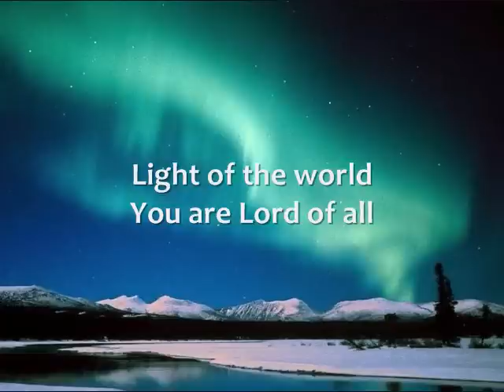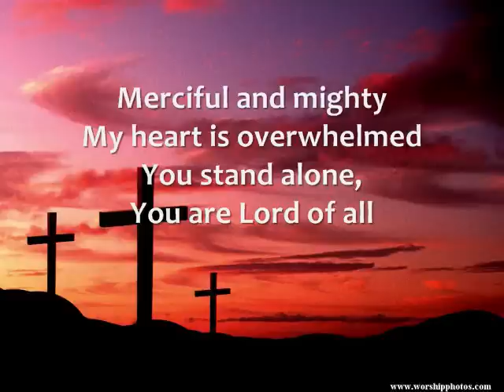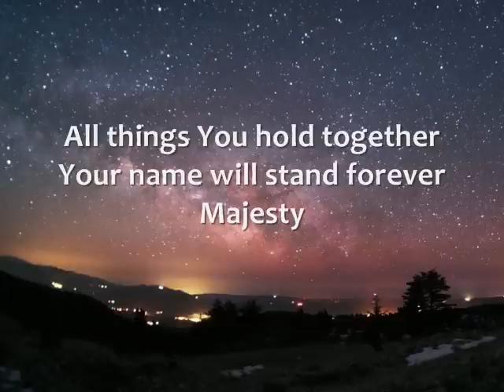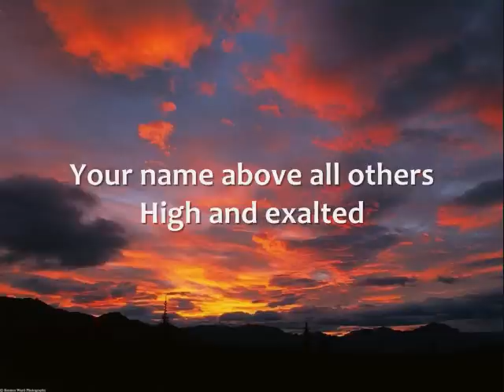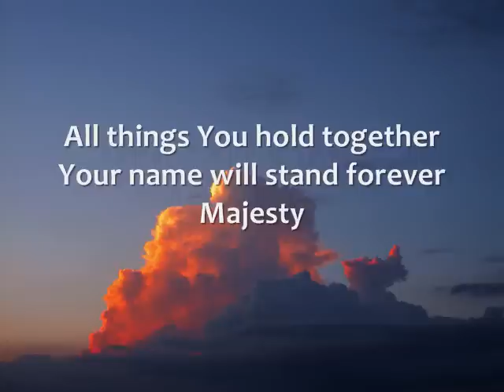Majesty of Heaven - Chris Tomlin - Lyrics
Chris Tomlin - Majesty of Heaven
Album: And If Our God is For Us
If you can, please support Chris Tomlin by buying this new album!

Your glory fills the skies
Light of the world, You are Lord of all

Humbled by your presence
Amazed by who You are
Nothing compares, You are Lord of all

To You, the nations bow down
To You, creation cries out
Majesty
All things You hold together
Your name will stand forever
Majesty
You are, Majesty

My heart is overwhelmed
You stand alone, You are Lord of all

Your name above all others
High and exalted
Your kingdom shall forever
High and exalted